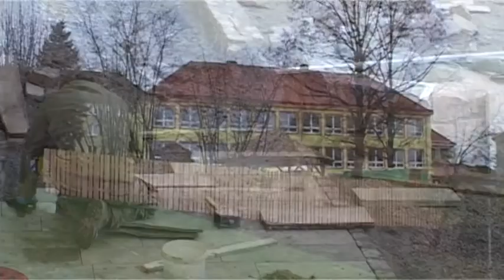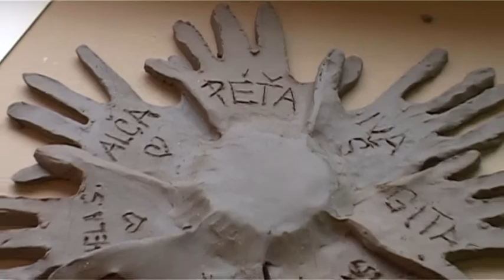Nové zahrady pro školky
Práce na rekonstrukci školních zahrad finišují. V jaké výši byla dotace z EU a další zajímavosti se dozvíte v této reportáži.